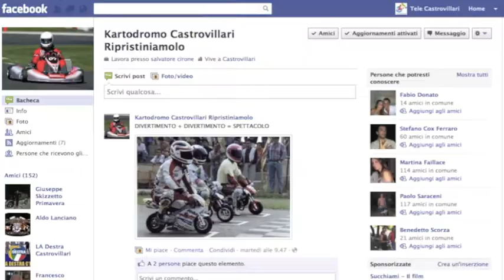Ripristiniamo il Kartodromo di Castrovillari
E' da sempre stata un'attrazione per gli appassionati, molti dei quali giovani, di Castrovillari e del nord Calabria. Da anni, tuttavia, versa in condizioni impressionanti: degrado e sporcizia se ne sono impadroniti. Ora, un movimento "social" sta cercando di strapparlo all'incuria e di ripristinarlo.